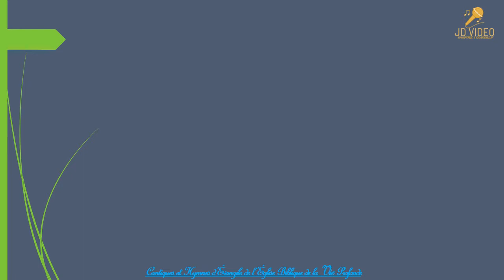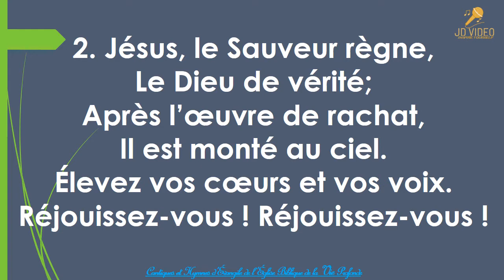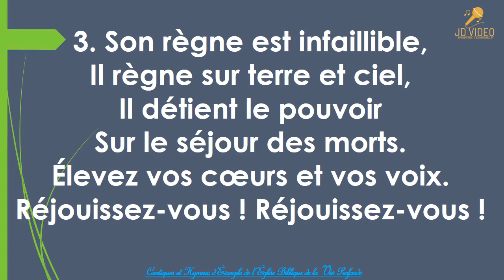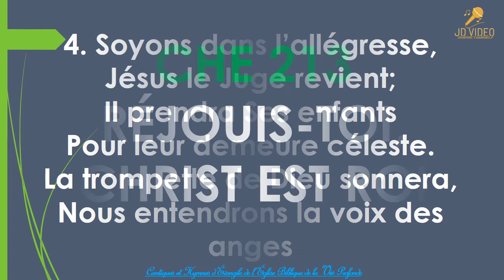CHE 213 RÉJOUIS TOI, CHRIST EST ROI